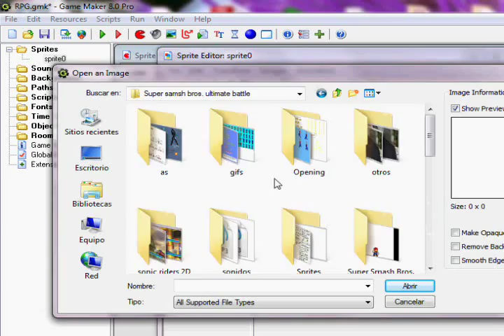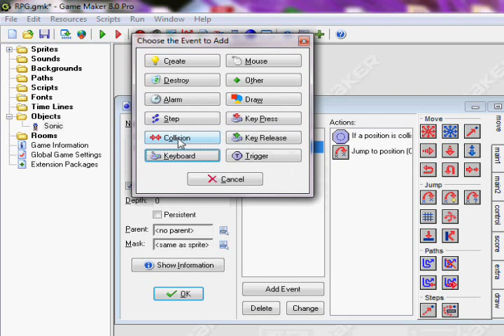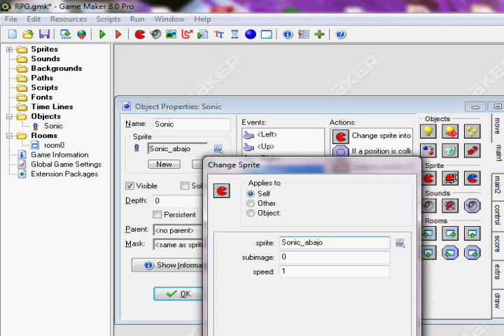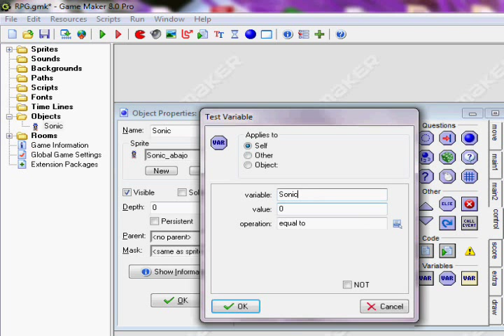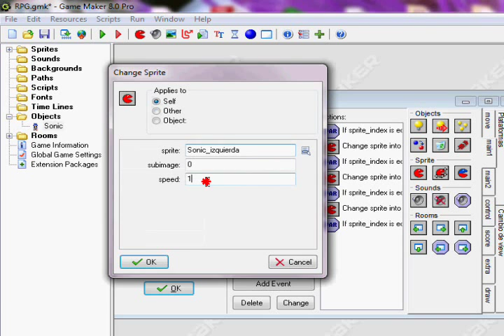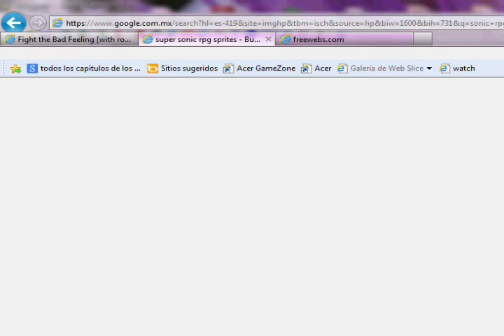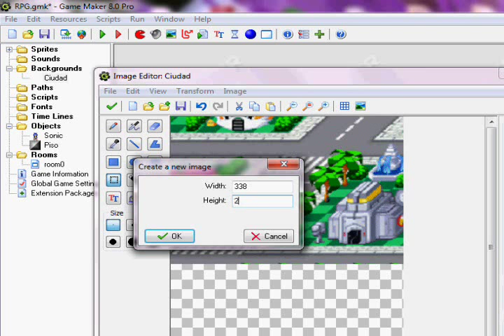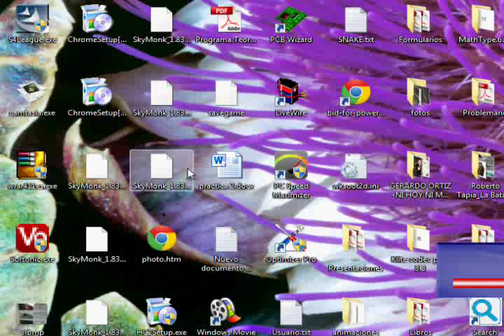Game Maker - Como hacer un juego RPG (basico)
Saltar al miuto: 1:29 para objetos

Por fin amigo!